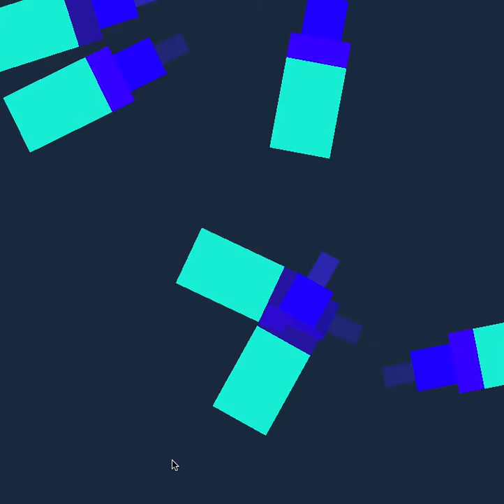Small test insideCollisions